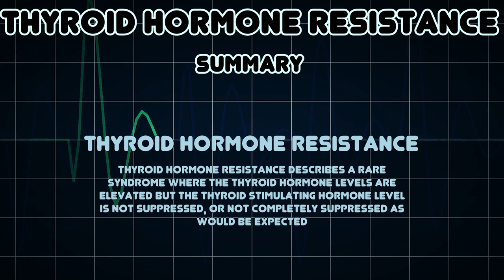Thyroid hormone resistance (Medical Condition)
Symptoms, risk factors and treatments of Thyroid hormone resistance (Medical Condition)

Thyroid hormone resistance describes a rare syndrome where the thyroid hormone levels are elevated but the thyroid stimulating hormone level is not suppressed, or not completely suppressed as would be expected